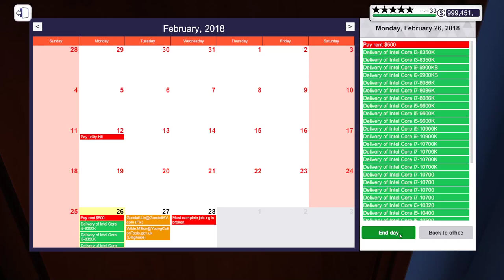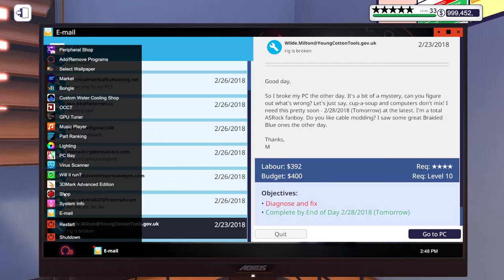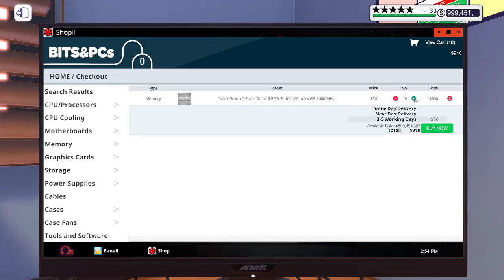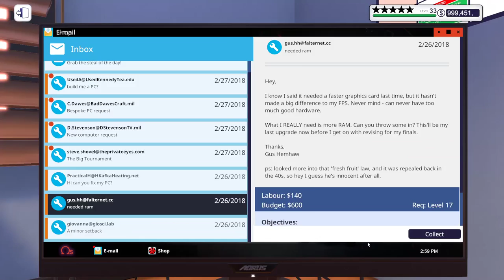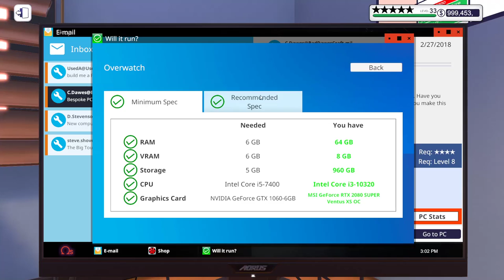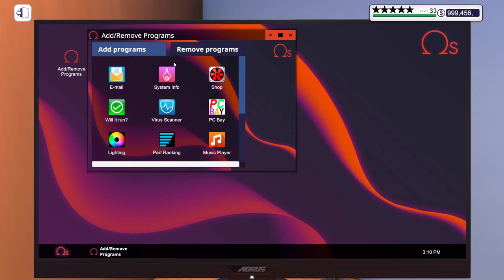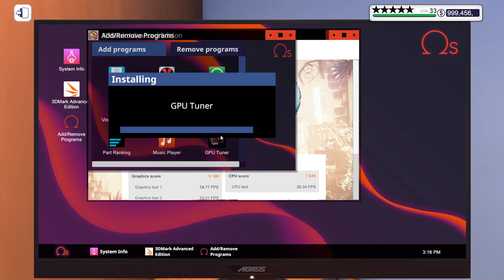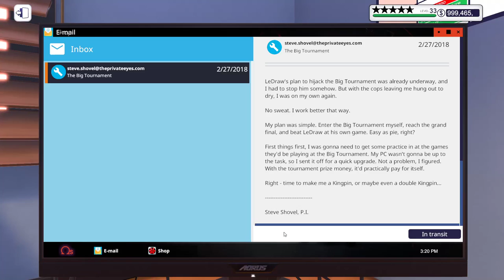Jadi Kang Service Komputer - Day 3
Hallo Selamat Datang Di Konten Ringan GAMING_ON Part 8 PCBuildingSimulator​.